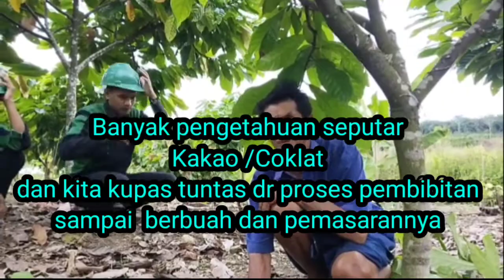Akan Banyak Petani beralih menanam Kakao or Cokolate di Bumi Kalimantan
kebun coklat  tersembunyi
di wilayah Kalimantan Kab Kotabaru Ke.c. Pamukan Utara. jadi perhatian Pelajar Agri Bisnis Tanaman Perkebunan SMS Bebunga Estate.
menu kebun coklat mojokerto
gambar kebun coklat
semoga jadi perhatian pemerintah dalam hal ini dinas pertanian
jgn lupa like dan komen serta dukungannya